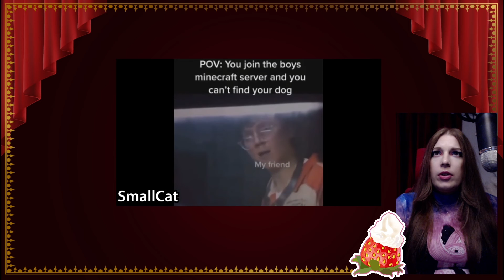Ruby Reacts: Try Not To Laugh #9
Welcome to episode 9 of me reacting to funny videos.